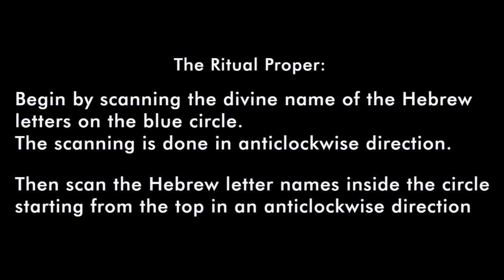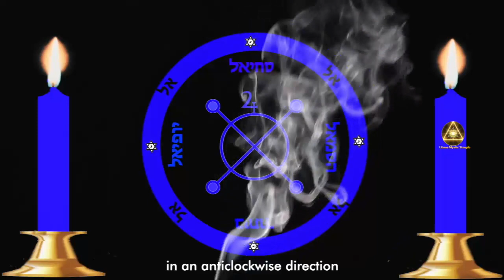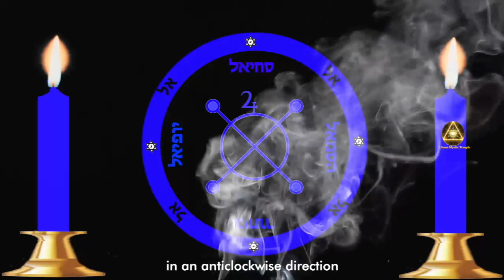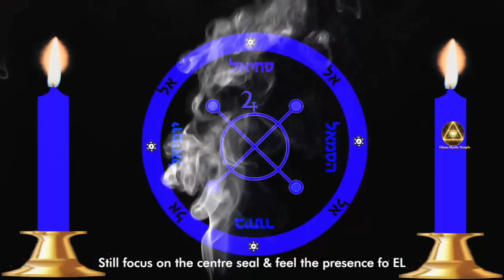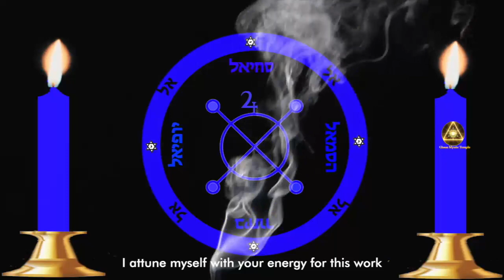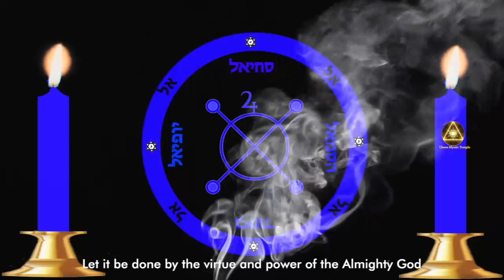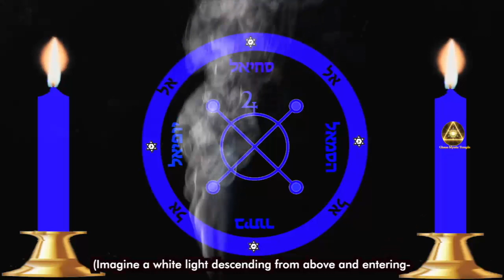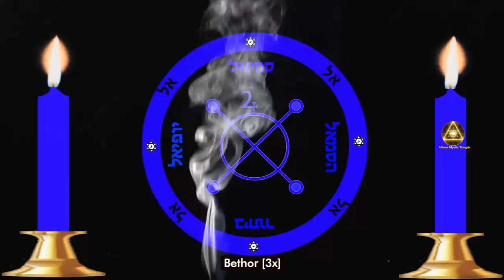nJUPITER RITUAL OF INITIATION & ATUNEMENT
This is a ritual that initiates you into the sphere of Jupiter and attunes you with energy of divine abundance through the power of the Almighty God EL, Archangel Sachiel, Bethor the Olympic lord of Jupiterian sphere and Jophiel the intelligence of Jupiter.
enjoy this ritual and be blessed